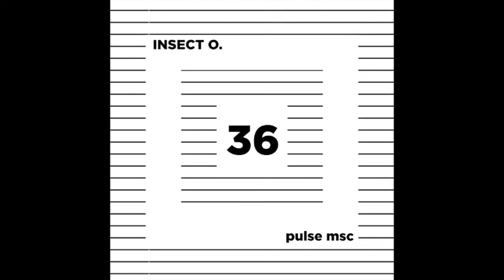36ème Pulsation - INSECT O.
Oliver Hartmann aka Insect O. est un dj/producteur basé à Dresden (Allemagne).

Très jeune, il est attiré par l'univers électronique. Sa musique est mélodique, rêveuse, teintée de vivacité mais toujours avec une touche de profondeur. Ses productions nous racontent son histoire, entre Dub et Deep Techno avec certaines influences de Detroit. Il s'inspire d'artistes comme Basic Channel, Rob Bois ou Jeff Mills.

Fondateur du label Etui Records, Oliver produit des artistes comme Monomood, Marko Furstenberg, Hydergine, Quantec..

Son EP 'Bondi Dub' sorti en juin 2013 nous transmet son amour pour la Deep Techno tandis que son titre 'Birds Over Hong Kong' montre son engouement pour la techno plus rugueuse.

En 2014, il sort un remix d'Absolute Control de Monomood, ainsi qu'un remix pour Alessandro Crimi (Space Cocktail) qui se trouve d'ailleurs dans cette 36ème pulsation.